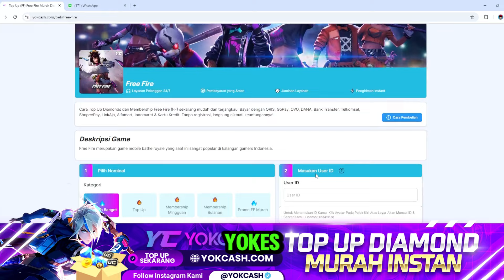CARA KLAIM SKIN TROGON GRATIS NOBLE SANCTION !! Player Gratisan Wajib Tau !!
Akun Free Fire
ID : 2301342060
Username : IM•FTR

cara klaim skin trogon ff gratis,cara mendapatkan skin trogon ff gratis,cara dapat trogon noble sanction ff,cara klaim trogon noble sanction ff,klaim skin trogon noble sanction ff gratis